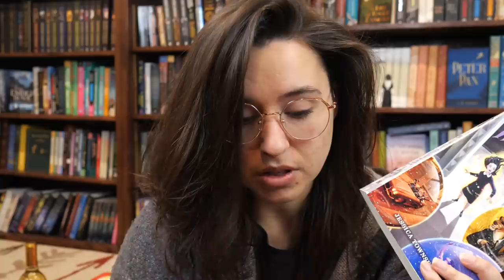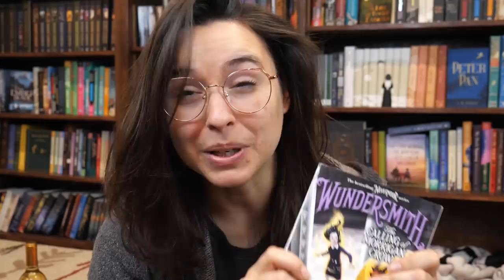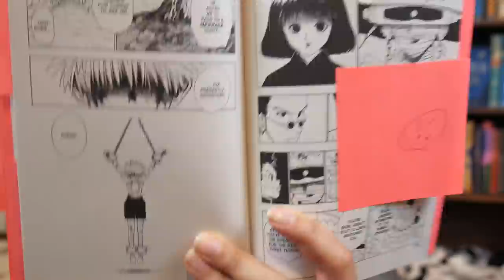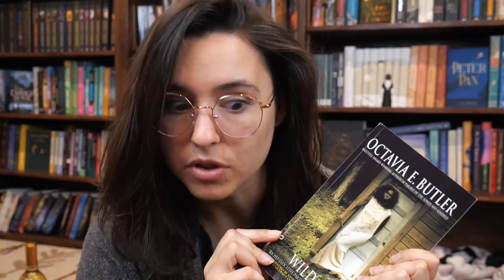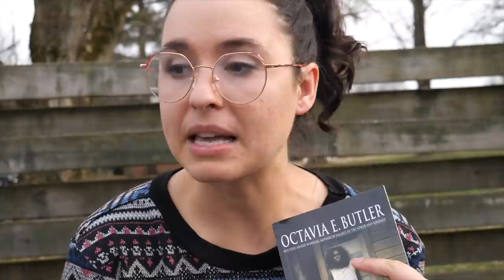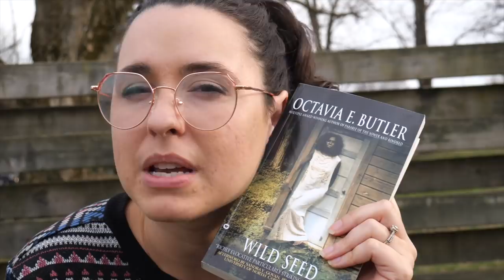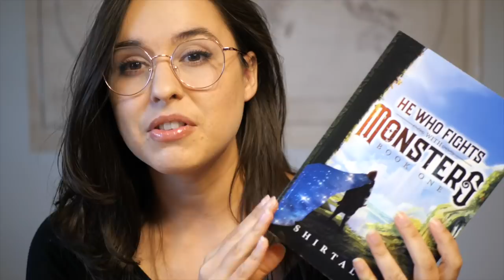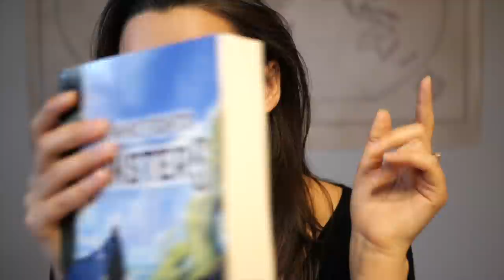Well I Did Want Something Dark.... | Reading Vlog